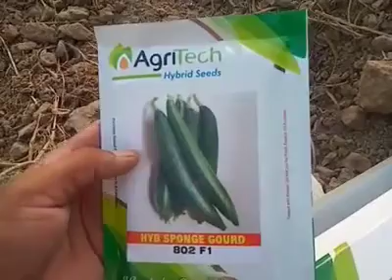Hum laga raha sabzi 2